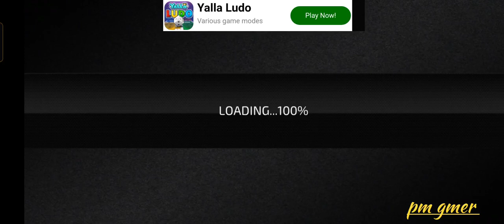bus simulator game ||level 18+complete pm gamer ytviral shere 1million bus game❤️🥰🇮🇳